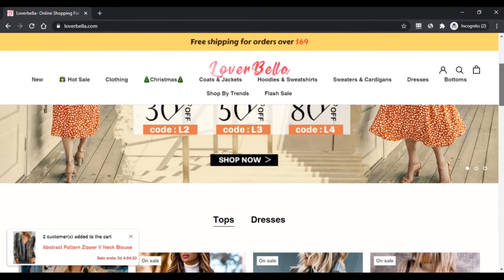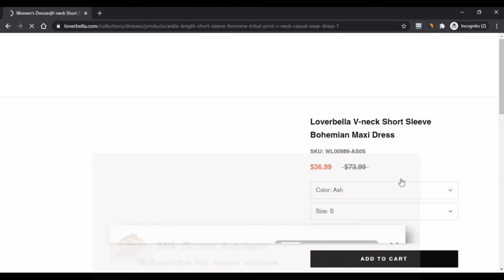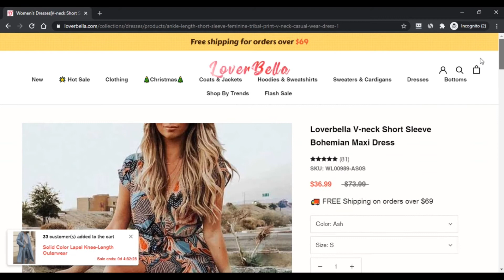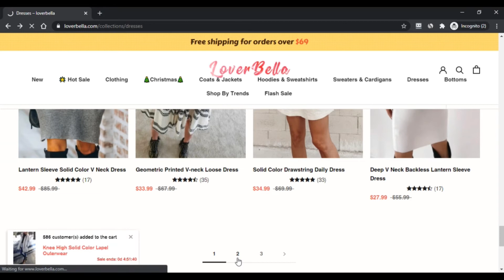SCAM ALERT! Loverbella Com Reviews ! Loverbella.Com Know if is it SCAM or LEGIT ? Loverbella reviews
Loverbella is in fact a freshly introduced on the web outfits website which is introduced on 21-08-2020. It sells Ladies to have on items which include things like dresses, cardigans, bottoms, jackets, jumpsuits, minis at suitable costs.

As Xmas is just around the corner, so Loverbella com Testimonials Situated the store has introduced an incredible assortment of Xmas outfits at beneath group lower price features:

Get $a hundred Get $22 OFF
Spend money on 2 Get 3rd fifty% OFF

It is important to stick to some various codes to avail over reductions which come about being explained on the Loverbella’s Official Site retail outlet.

We offer email customer service only. If you have any questions or issues, please send us a mail and we will reply within one business day.